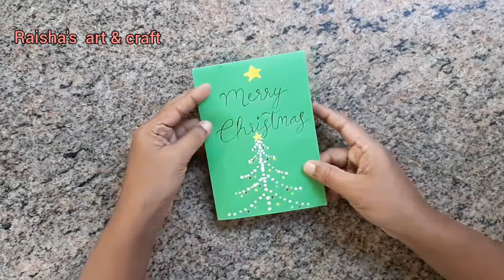simple christmas card||easy christmas craft||raisha's art & craft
christmas greeting card making ideas
 handmade christmas card easy
how to make christmas greeting card easy
 diy christmas greeting card
handmade christmas greeting card